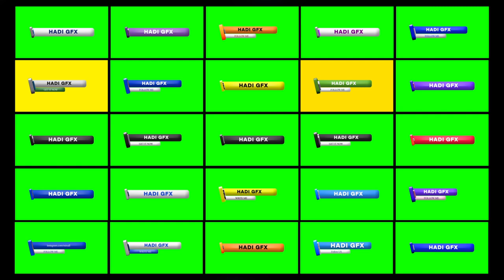100 Social Media Lower Thirds, Ae Unlmited Lower Thirds, Social Media icon, Hadi Gfx Pannel